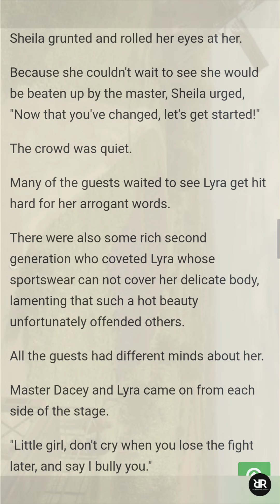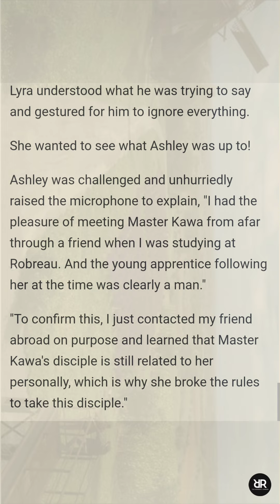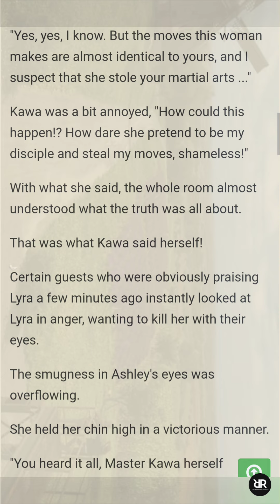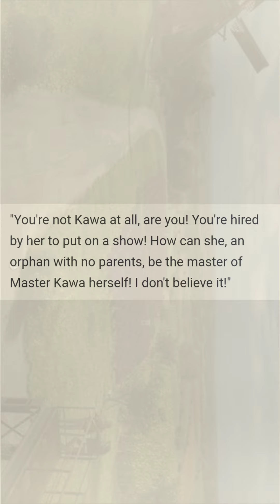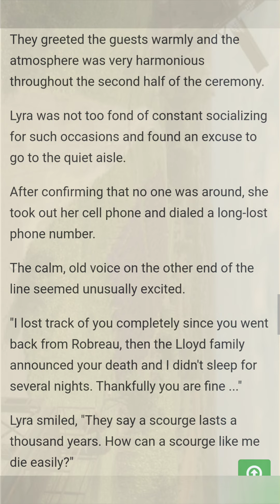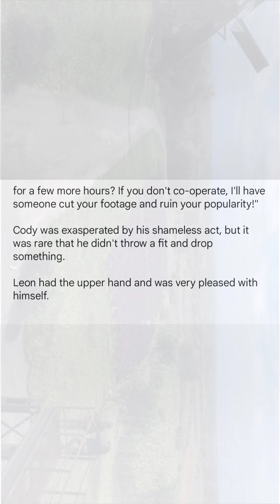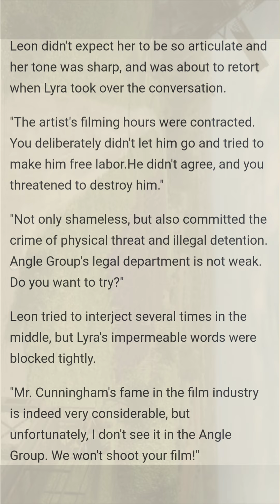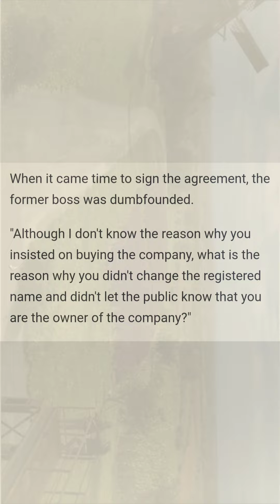A Divorce Make Me Rich (CHAPTER 87-92) | Novel Sky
For the sake of love, Lyra left everything behind and worked as a full-time wife for three years.
But in the end, she realized that all her efforts were not as good as one look from her husband's first love.
Disheartened, Lyra resolutely filed for divorce.
"Sorry, I'm a billionaire! I want a strong man to be my
husband."
Immediately after, the whole internet exploded!
A billionaire super rich woman, suspected to have divorced?
So, all the CEOs are scrambling to court her.
Melvin in front of the screen can not stand it, the next day held a press conference, the beautiful name: kneeling to beg his wife home!